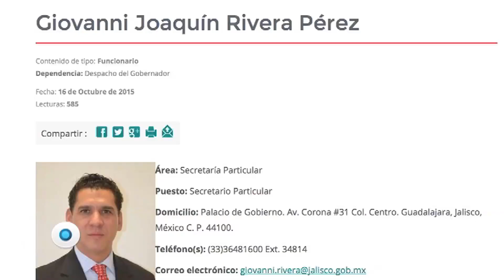El costo de la clientela | Reporte Indigo 970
El gasto en las becas de posgrado que la UdeG no ha recuperado supera los 31 MDP, una falta de cobro que beneficia a políticos encumbrados; uno de ellos es el director operativo de la Policía de Zapopan, con ingresos mensuales superiores a 130 mil pesos